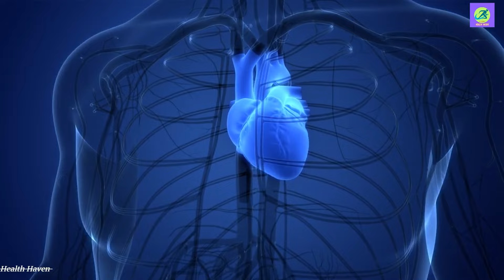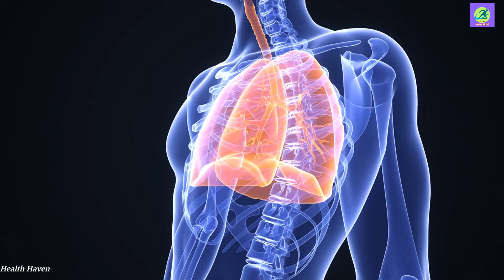How 30 minutes Swimming Every Day Would Completely Transform Your Body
Swimming isn't just a sport or a leisure activity – it's a full-body workout that engages every muscle, challenges your cardiovascular system, and rejuvenates your mind. So, let's splash into the pool of benefits and discover why swimming might just be the ultimate exercise for your body!

Yours queries-
health tips

 ➡️ Other Popular Videos You'll Love to watch!

What Happens To Your Body If You Plank For 2 Minutes Every Day |Benefits of Plank| Plank Every Day